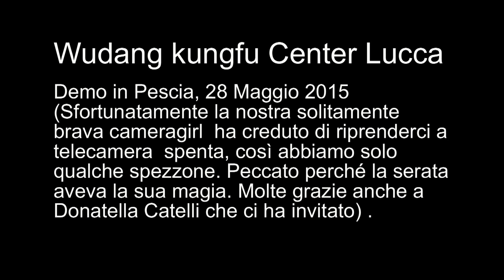Demo in Pescia